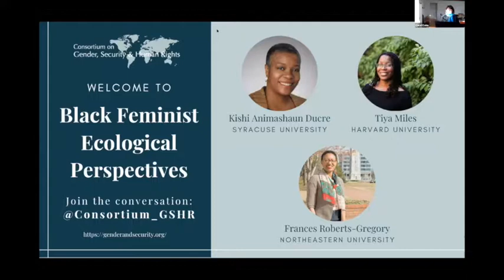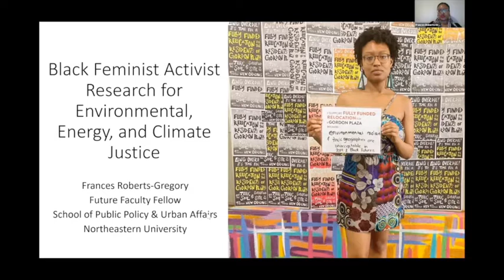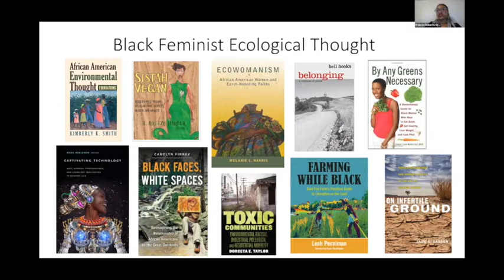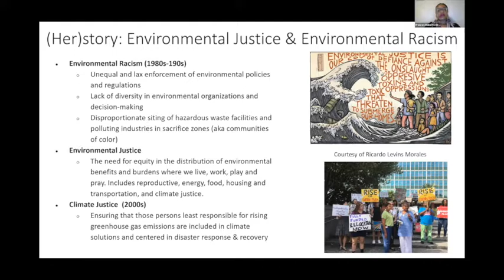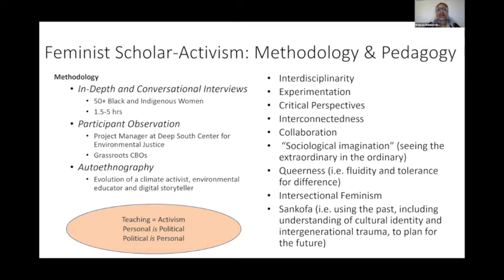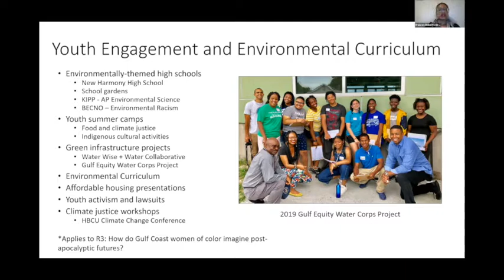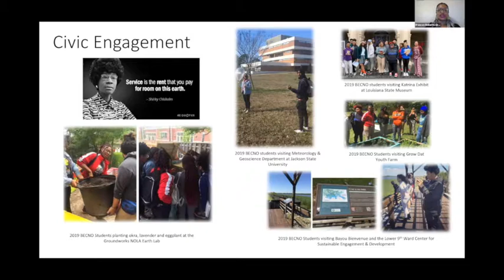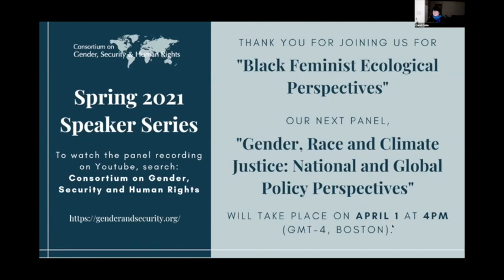Black Feminist Ecological Perspectives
The first webinar of CGSHR's Spring 2021 Speaker Series, "Prospects for Sustainable Peace at the Nexus of Race, Gender, and the Climate Crisis."

"Harriett Tubman is DOPE" -- Dr. Kishi Animashaun Ducre

My short presentation focuses on what we can learn about the Black Feminist Spatial Imagination and fugitive geographies from the life and times of Harriett Tubman. I will highlight scholarship on Tubman that emphasizes her contributions to peace and liberation beyond her exploits on the Underground Railroad.

Kishi Animashaun Ducre (PhD, 2005, Environmental Justice, University of Michigan) is the inaugural Associate Dean of Diversity, Equity, and Inclusion and former chair and Associate Professor in African American Studies (AAS) in the College of Arts & Sciences at Syracuse University. She has authored works on environmental justice, feminism, and community-based research, including 2012 book A Place We Call Home: Gender, Race, and Justice in Syracuse and 2016 co-edited volume entitled, Addressing Environmental and Food Justice Toward Dismantling the School-to-Prison Pipeline: Poisoning and Imprisoning Youth.  Her most recent scholarship on this subject has just been published in the 2018 special edition of Environmental Sociology entitled “The Black feminist spatial imagination and an intersectional environmental justice”. She has also curated photography exhibitions based upon her community-based arts research known as Photovoice in New York, California, and Trinidad and Tobago.  In 2011, she was Fulbright fellow at the Institute for Gender and Development Studies at The University of the West Indies – St. Augustine. Dr. Ducre’s first foray in environmental activism was as a toxics campaigner for Greenpeace USA in the 1990’s. She combines her experiences on the frontlines of the environmental justice movement and academic training in geography and demography for a unique and gendered perspective on economic and environmental inequality. Her latest writing project is the development of a book manuscript that expands upon her theoretical perspectives on the Black Feminist spatial imagination, featuring case studies of Harriett Tubman, Wangari Maathai, and Jamaica Kincaid.

"Black Women and the Nature of Fugitivity" -- Dr. Tiya Miles

Early thinkers in the Black feminist literary tradition worked with the materiality and symbolism of nature to imagine as well as to enact free lives. Can their form of environmental consciousness, forged in the fires of slavery, speak to today’s existential threats?

Tiya Miles is the author of three prize-winning books in the history of American slavery, including The Dawn of Detroit: A Chronicle of Slavery and Freedom in the City of the Straits and Ties That Bind: The Story of an Afro-Cherokee Family in Slavery and Freedom. She has published historical fiction set on a plantation, a travel narrative about her visits to “haunted” historic sites of the South, and various articles and op-eds in the New York Times, Boston Globe, CNN, and the Huffington Post on women’s history, public history, Black public culture, and Black and Indigenous interrelated experience. She taught on the faculty of the University of Michigan for sixteen years and is currently a Professor of History and Radcliffe Alumnae Professor at Harvard University. Her work has been supported by the MacArthur Foundation, the Mellon Foundation, and the National Endowment for the Humanities. Her new book, All That She Carried, The Journey of Ashley’s Sack, A Black Family Keepsake, is forthcoming from Random House in 2021.

"Black Feminist Activist Research for Environmental, Energy, and Climate Justice" -- Frances Roberts-Gregory

Drawing upon my fieldwork eco-memories, I reflect upon the potential for feminist activist research and ecowomanism to address longstanding environmental racism and racialized health disparities in the Louisiana Gulf Coast.

Frances Roberts-Gregory is an ecowomanist ethnographer and feminist political ecologist. Her feminist activist research explores how Gulf Coast Black and Indigenous women navigate contradictory relationships with energy and petrochemical industries, resist environmental racism, and devise solutions for environmental, energy, and climate justice. She currently serves as a Future Faculty Fellow at Northeastern University in the School of Public Policy and Urban Affairs and is a proud alum of Spelman College and the University of California, Berkeley. She is likewise a proud Switzer Environmental Fellow, Ford Predoctoral Fellow, NSF Graduate Research Fellow, Gates Millennium Scholar, and former Environmental Fellow with the Environmental Grantmakers Association. Frances is a co-founding member of the Feminist Agenda for a Green New Deal, former environmental educator for the Deep South Center for Environmental Justice, and former resource developer for the New Orleans and C40 Women4Climate Mentorship Program.